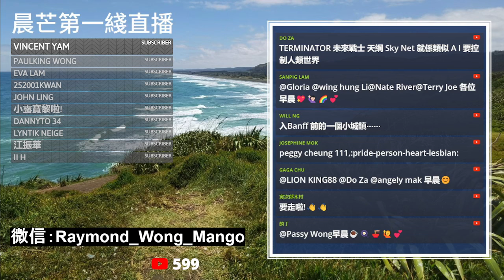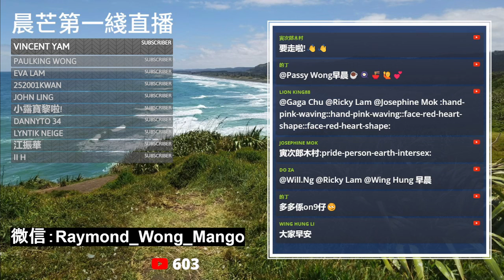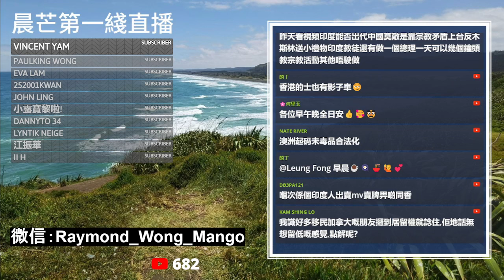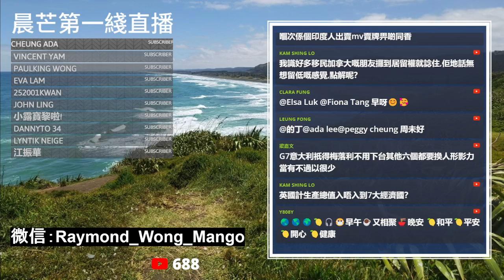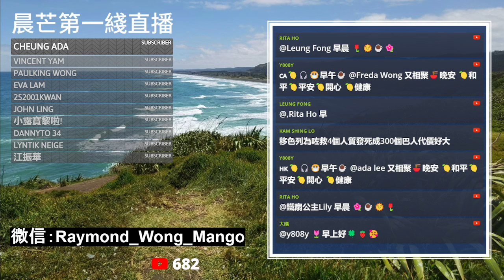20240615J 慢夫莫迪成G7中心！七大工業國影響力大不如前！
主持: Raymond Wong, 義德臺仰, 許留山, 馬來近, 真BC